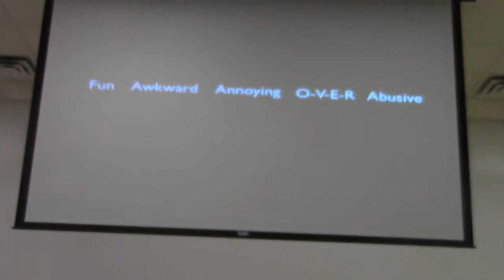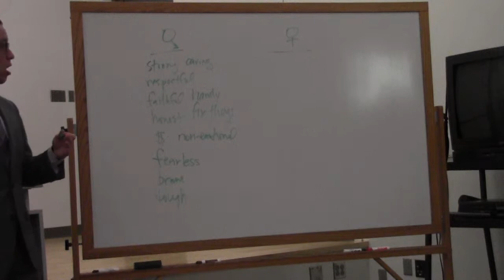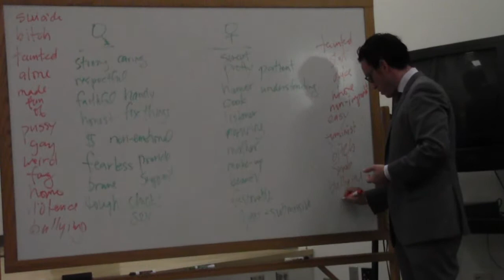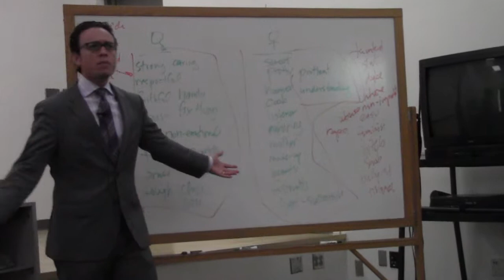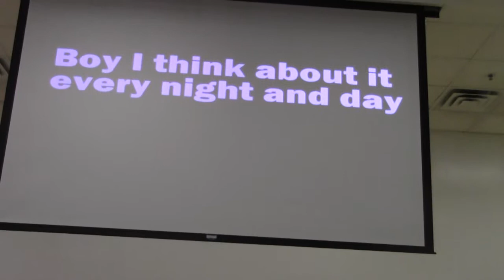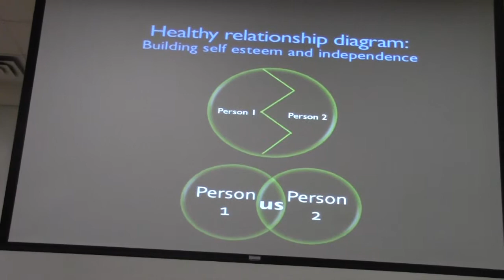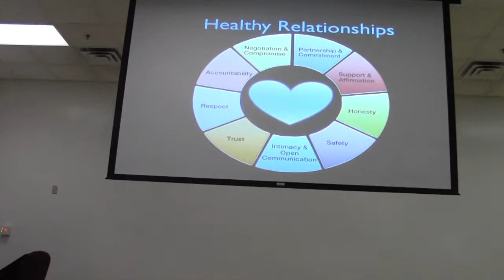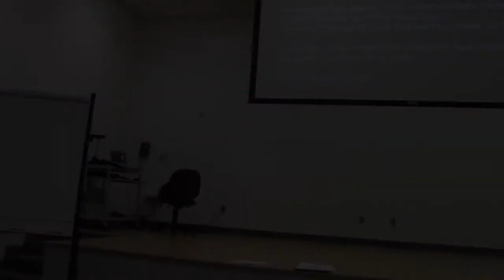Mr Wards Police C4 class at Columbus East High School BCSC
Jeffrey Bucholtz speaking to law enforcement classes about Domestic Violence.